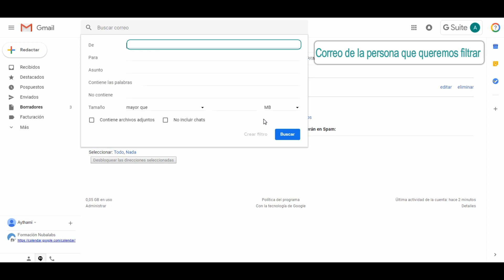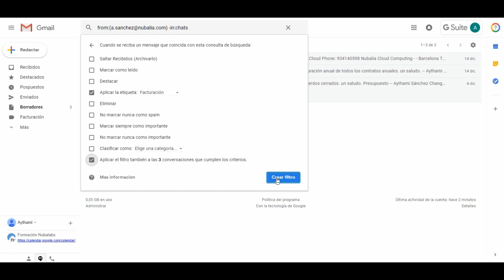[Píldora Nubalia] Gmail - Organiza tu Gmail con Filtros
Píldora formativa de Gmail: Organiza tu Gmail con Filtros

Servicio de correo electrónico seguro, privado y sin anuncios para tu empresa: con Gmail puedes recibir notificaciones por correo electrónico en tiempo real para mantenerte al tanto de todo y guardar la información y los mensajes importantes en un lugar seguro. Los administradores de TI pueden gestionar de forma centralizada las cuentas y los dispositivos de tu organización.